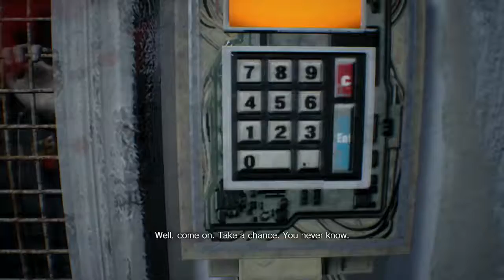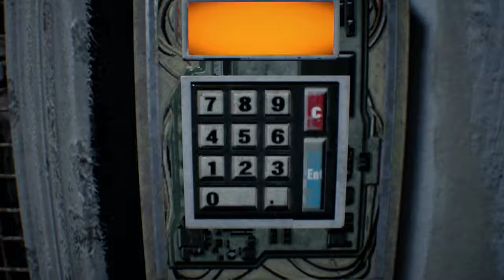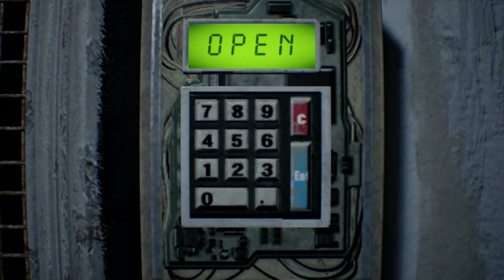Resident Evil 7 - Part 11 | WHO'S THE REAL DUMMY?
It turns out that even I, the master of Resident Evil puzzles, can be wrong too :P